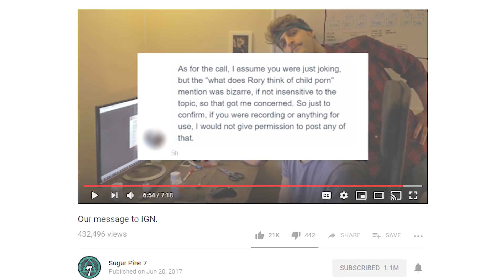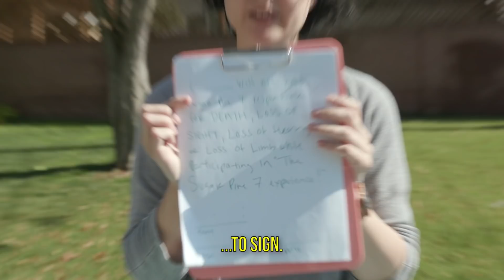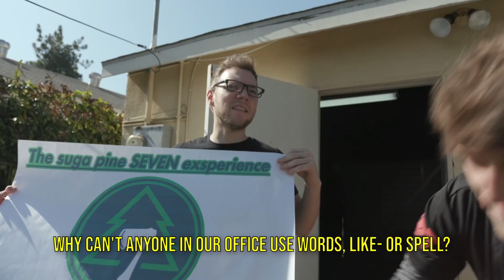A taste of Sugar Pine 7.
A fully immersive experience open for 13 seconds last Thursday only.

Edited by:
Autumn Farrell